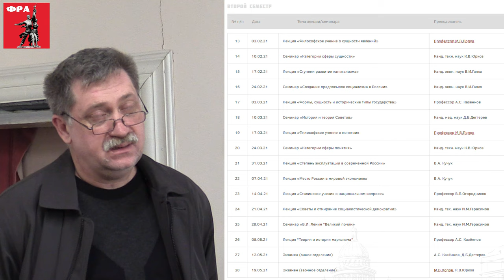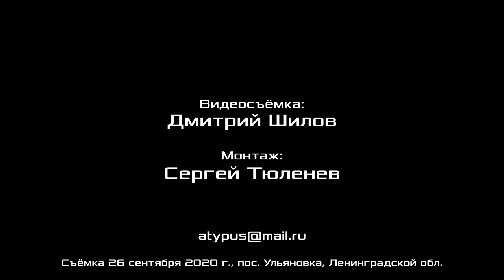Приглашаем в Красный университет на новый год обучения 2020–2021. Проректор В.А.Мордовин. 26.09.2020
Фонд Рабочей Академии приглашает в Красный университет на новый год обучения (2020 – 2021 гг.) . Валерий Александрович Мордовин, конструктор, проректор по учебной части Красного университета, член Рабочей партии России.

Для пожертвований в Фонд Рабочей Академии:
Карта Сбербанк:
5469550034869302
Михаил Васильевич П.
WebMoney:
P